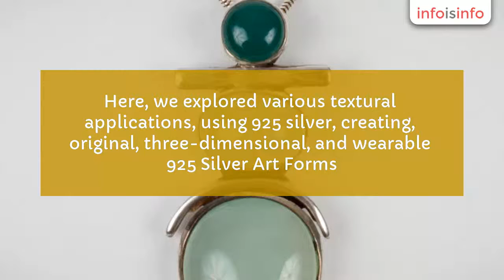Silver Jewellery in Cape Town - Victoria Silver & Jewellery - InfoIsInfo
Victoria Silver & Jewellery, Silver Jewellery in Cape Town.

Handmade 925 Silver Jewellery designed by Victoria.

The Victoria Silver & Jewellery Design Story

Victoria Silver & Jewellery started out
just over 23 years ago in a small but creative silver workshop. Here, we
explored various textural applications, using 925 silver, creating, original,
three-dimensional, and wearable 925 Silver Art Forms. This Silver Art is for
the individual who enjoys wearing creative silver Jewellery

Based in South Africa, Victoria Silver &
Jewellery designed collection has its own distinctive ethnic feel. The eclectic
source of inspiration comes from a fusion of antiquity, nature’s wood textures,
and the rhythmic river flow, so redolent of ethnic art. This creates a balance
between Geometric and Organic Silver design, using Semi-Precious stones

Each piece of our individually designed
Victoria Silver range is hand crafted, making each item unique.

Victoria Silver & Jewellery brings Sculptured
Silver to the collector. Our collection is inspired by many ancient cultural
artefacts found both in Africa and further
afield. We believe that the use of Silver, being a precious metal allows our
creative Silver Jewellery to express their simple beauty